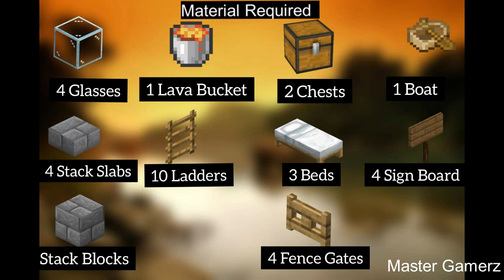Easy Iron farm (1.18 - 1.19) Without using Nametag...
Easy Iron farm of 1.18.1 without using Redstone and Name Tag.